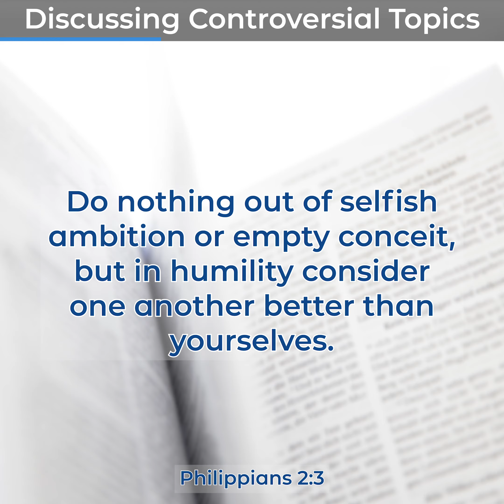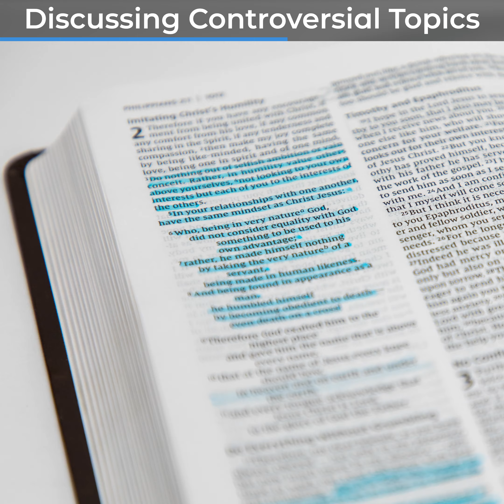Discussing Controversial topics - Peace Devotions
How do you talk about difficult or controversial topics? How do you treat people who disagree with you? The Bible offers advice on this in Philippians chapter 2.

Today's devotion is provided by Pastor Tim Hartwig. Pastor Hartwig currently serves at Peace Lutheran Church in North Mankato, Minnesota.